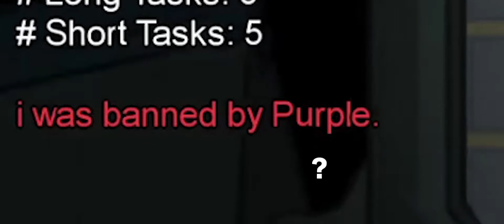there is 1 hacker among us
ain't my fault
glad i caught that footage in obs